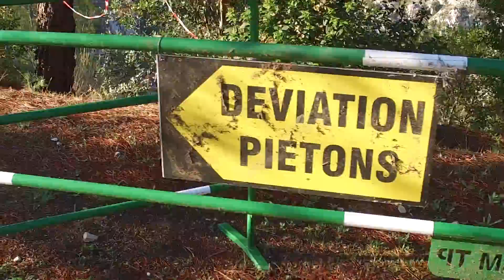Barrage de Bimont Château de Vauvenargues dernière demeure de Picasso ou il est enterré